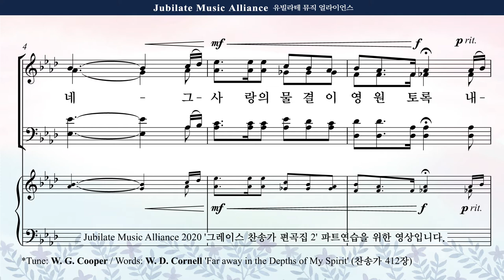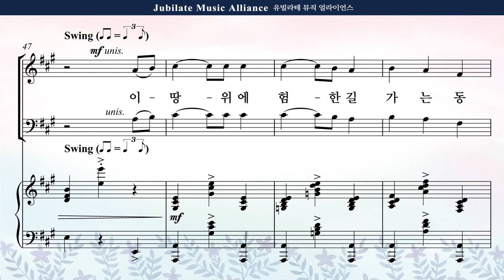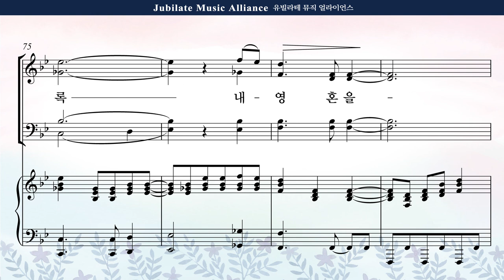[그레이스 찬송가 편곡집 2] 10. 정영주 - 내 영혼의 그윽히 깊은 데서 Alto